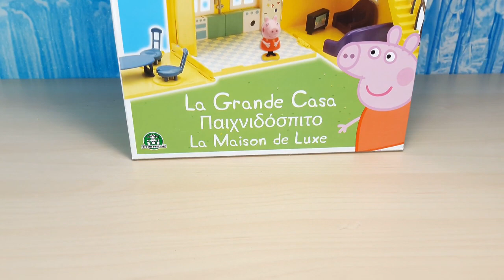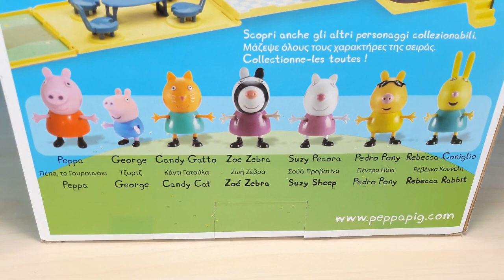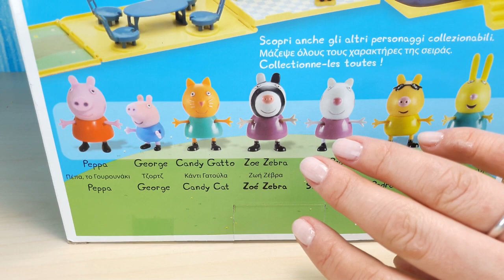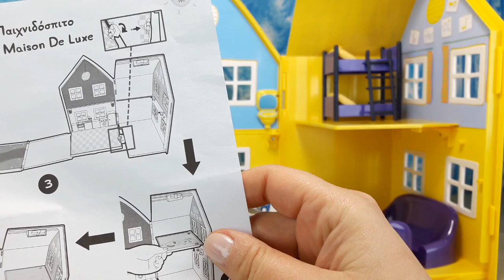PEPPA PIG LA GRANDE CASA, italiano, giochi per bambini, la casa di Peppa Pig come nella serie TV!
Una grande casa richiudibile e da portare con sè quando si va in vacanza: è la casa di Peppa PIg con 4 stanze e tutti i complementi d'arredo che la rendono uguale a quella vista in tv! Divano, tavolino, tv, cucina, sedie, vasca da bagno e letto a castello ma anche due personaggi, Peppa e George!

★ PEPPA PIG italiano, gioco per bambini e bambine, A SCUOLA CON PEPPA PIG E MADAME GAZZELLA!

★ PEPPA PIG IL CARROATTREZZI DI NONNO CANE, italiano, gioco per bambini, c'è una macchina da spostarer

★ LE MIE BARBIE, giochi per bambine, Barbie da collezione e sfilata di moda con vestiti super chic!

★ BARBIE I LOVE YOU ! Elsa end Anna friends, giochi per bambine, Barbie e le sue amiche, passione moda